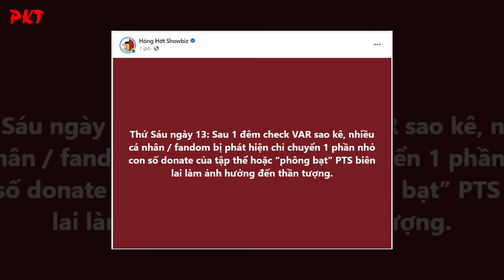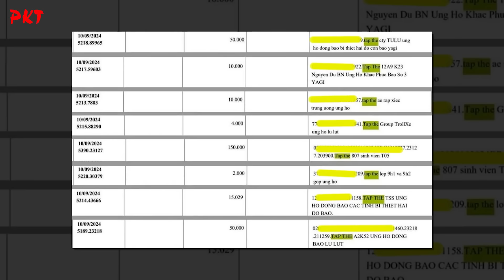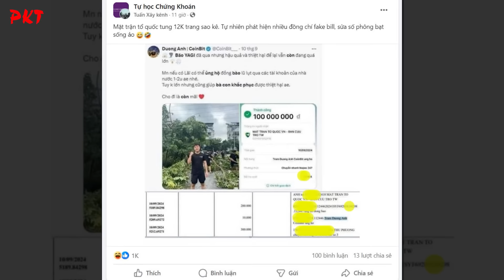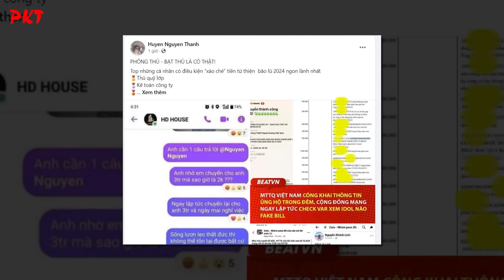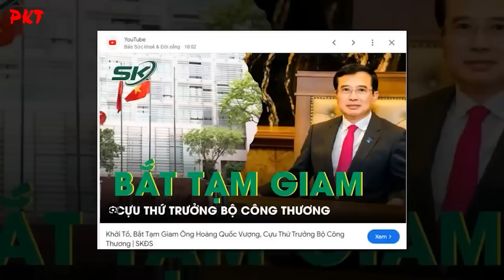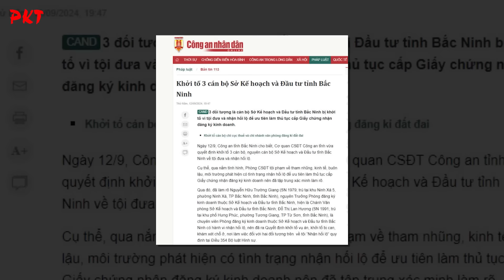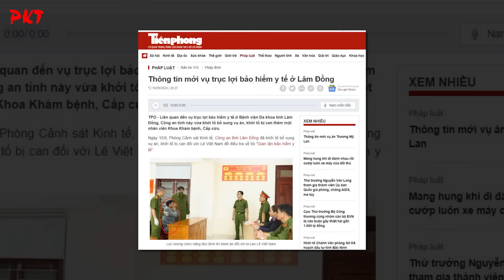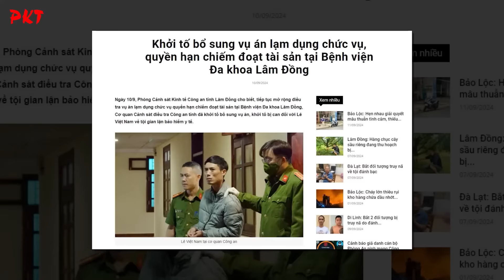LÒ NÓNG: CÚ ĐẤM THÉP 12.000 tờ sao kê cứu trợ lũ lụt; THỨ TRƯỞNG đén THẨM PHÁN hám tiền cũng VÀO LÒ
PKT | Trong cuộc chiến phòng chống tham nhũng "đốt lò" của Tổng Bí thư Tô Lâm, lửa đang cháy mạnh hơn bao giờ hết, và có vẻ như ngọn lửa này sẽ không nguôi dần mà càng lúc càng bùng lên. Vụ việc gần đây khi Ủy ban Trung ương Mặt trận Tổ quốc Việt Nam công khai 12.028 trang sao kê tiền ủng hộ cho đồng bào bị ảnh hưởng bởi bão Yagi (bão số 3) với số tiền lên đến 527,8 tỷ đồng chính là "cú đấm thép" khiến không ít người giật mình cho thôi kiểu phông bạt làm màu trên MXH… Nhưng không chỉ những “ngôi sao mạng” là những kẻ duy nhất bị vạch mặt. Gần đây, những vụ việc chấn động từ cấp cao hơn cũng không kém phần đáng chú ý. Thứ trưởng Bộ Công Thương nhận quà biếu lên đến 1,5 tỷ đồng – một con số không nhỏ để đổi lấy sự ưu ái trong công việc. Và còn nữa, thẩm phán, những người lẽ ra phải thực thi công lý, lại bị bắt vì nhận hối lộ, tham ô.  Xin mời các bạn cùng chúng tôi điểm 5 câu chuyện đáng chú ý trong series đốt lò ngày hôm nay trên PKT

1. Cú đấm' minh bạch của 12 nghìn trang sao kê cứu trợ lũ lụt
2.Thứ trưởng Bộ Công thương được biếu 1,5 tỷ đồng
3. Khởi tố, bắt giam 3 cán bộ Sở Kế hoạch và Đầu tư Bắc Ninh
4. Bắt quả tang thẩm phán TAND huyện ở Kiên Giang nhận hối lộ
5. Khởi tố, bắt giam bác sĩ, nhân viên y tế